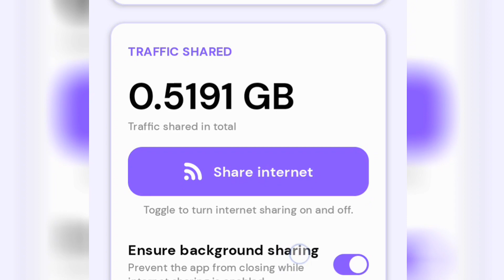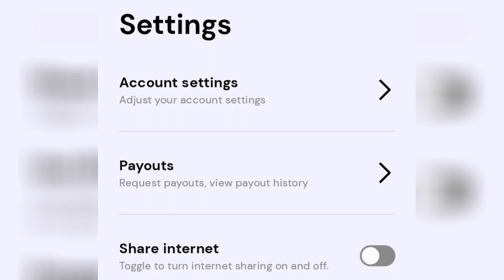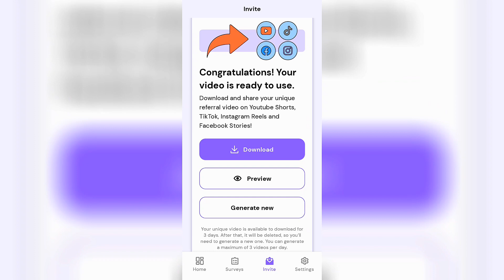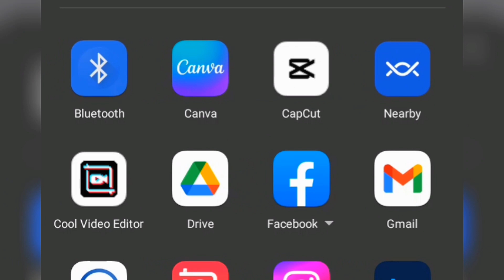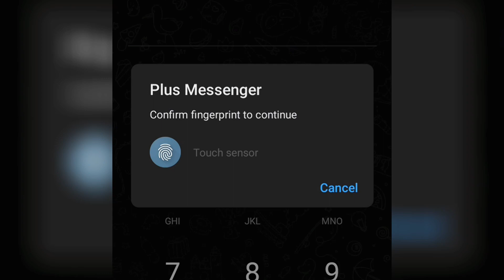የonline ስራ 101% የሚከፍል ኢንተረኔት ሼር በማደርግ |How to Make Money Online in Ethiopia